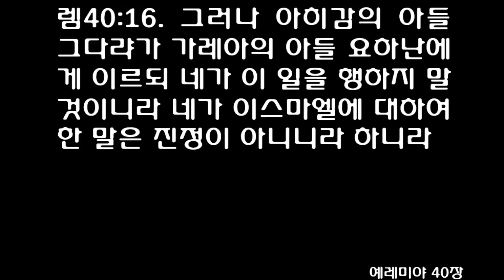예레미야 40장 [개역개정] Jeremiah chapter 40 [너희는 갈대아 사람을 섬기기를 두려워하지 말고 이 땅에 살면서 바벨론의 왕을 섬기라 그리하면 너희에게 유익하리라]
[렘]40:1 사령관 느부사라단이 예루살렘과 유다의 포로를 바벨론으로 옮기는 중에 예레미야도 잡혀 사슬로 결박되어 가다가 라마에서 풀려난 후에 말씀이 여호와께로부터 예레미야에게 임하니라
[렘]40:2 사령관이 예레미야를 불러다가 이르되 네 하나님 여호와께서 이 곳에 이 재난을 선포하시더니
[렘]40:3 여호와께서 그가 말씀하신 대로 행하셨으니 이는 너희가 여호와께 범죄하고 그의 목소리에 순종하지 아니하였으므로 이제 이루어졌도다 이 일이 너희에게 임한 것이니라
[렘]40:4 보라 내가 오늘 네 손의 사슬을 풀어 너를 풀어 주노니 만일 네가 나와 함께 바벨론으로 가는 것을 좋게 여기거든 가자 내가 너를 선대하리라 만일 나와 함께 바벨론으로 가는 것을 좋지 않게 여기거든 그만 두라 보라 온 땅이 네 앞에 있나니 네가 좋게 여기는 대로 옳게 여기는 곳으로 갈지니라 하니라
[렘]40:5 예레미야가 아직 돌이키기 전에 그가 다시 이르되 너는 바벨론의 왕이 유다 성읍들을 맡도록 세운 사반의 손자 아히감의 아들 그다랴에게로 돌아가서 그와 함께 백성 가운데 살거나 네가 옳게 여기는 곳으로 가거나 할지니라 하고 그 사령관이 그에게 양식과 선물을 주어 보내매
[렘]40:6 예레미야가 미스바로 가서 아히감의 아들 그다랴에게로 나아가서 그 땅에 남아 있는 백성 가운데서 그와 함께 사니라
  유다 총독 그다랴
[렘]40:7 들에 있는 모든 지휘관과 그 부하들이 바벨론의 왕이 아히감의 아들 그다랴에게 그 땅을 맡기고 남녀와 유아와 바벨론으로 잡혀가지 아니한 빈민을 그에게 위임하였다 함을 듣고
[렘]40:8 그들 곧 느다냐의 아들 이스마엘과 가레아의 두 아들 요하난과 요나단과 단후멧의 아들 스라야와 느도바 사람 에배의 아들들과 마아가 사람의 아들 여사냐와 그들의 사람들이 미스바로 가서 그다랴에게 이르니
[렘]40:9 사반의 손자 아히감의 아들 그다랴가 그들과 그들의 사람들에게 맹세하며 이르되 너희는 갈대아 사람을 섬기기를 두려워하지 말고 이 땅에 살면서 바벨론의 왕을 섬기라 그리하면 너희에게 유익하리라
[렘]40:10 보라 나는 미스바에 살면서 우리에게로 오는 갈대아 사람을 섬기리니 너희는 포도주와 여름 과일과 기름을 모아 그릇에 저장하고 너희가 얻은 성읍들에 살라 하니라
[렘]40:11 모압과 암몬 자손 중과 에돔과 모든 지방에 있는 유다 사람도 바벨론의 왕이 유다에 사람을 남겨 둔 것과 사반의 손자 아히감의 아들 그다랴를 그들을 위하여 세웠다 함을 듣고
[렘]40:12 그 모든 유다 사람이 쫓겨났던 각처에서 돌아와 유다 땅 미스바에 사는 그다랴에게 이르러 포도주와 여름 과일을 심히 많이 모으니라
  그다랴 총독을 죽이다
[렘]40:13 가레아의 아들 요하난과 들에 있던 모든 군 지휘관들이 미스바에 사는 그다랴에게 이르러
[렘]40:14 그에게 이르되 암몬 자손의 왕 바알리스가 네 생명을 빼앗으려 하여 느다냐의 아들 이스마엘을 보낸 줄 네가 아느냐 하되 아히감의 아들 그다랴가 믿지 아니한지라
[렘]40:15 가레아의 아들 요하난이 미스바에서 그다랴에게 비밀히 말하여 이르되 청하노니 내가 가서 사람이 모르게 느다냐의 아들 이스마엘을 죽이게 하라 어찌하여 그가 네 생명을 빼앗게 하여 네게 모인 모든 유다 사람을 흩어지게 하며 유다의 남은 자로 멸망을 당하게 하랴 하니라
[렘]40:16 그러나 아히감의 아들 그다랴가 가레아의 아들 요하난에게 이르되 네가 이 일을 행하지 말 것이니라 네가 이스마엘에 대하여 한 말은 진정이 아니니라 하니라
1The word came to Jeremiah from the LORD after Nebuzaradan commander of the imperial guard had released him at Ramah. He had found Jeremiah bound in chains among all the captives from Jerusalem and Judah who were being carried into exile to Babylon.

2When the commander of the guard found Jeremiah, he said to him, 'The LORD your God decreed this disaster for this place.

3And now the LORD has brought it about; he has done just as he said he would. All this happened because you people sinned against the LORD and did not obey him.

4But today I am freeing you from the chains on your wrists. Come with me to Babylon, if you like, and I will look after you; but if you do not want to, then don't come. Look, the whole country lies before you; go wherever you please."

5However, before Jeremiah turned to go, Nebuzaradan added, 'Go back to Gedaliah son of Ahikam, the son of Shaphan, whom the king of Babylon has appointed over the towns of Judah, and live with him among the people, or go anywhere else you please.' Then the commander gave him provisions and a present and let him go.

6So Jeremiah went to Gedaliah son of Ahikam at Mizpah and stayed with him among the people who were left behind in the land.

7When all the army officers and their men who were still in the open country heard that the king of Babylon had appointed Gedaliah son of Ahikam as governor over the land and had put him in charge of the men, women and children who were the poorest in the land and who had not been carried into exile to Babylon,

8they came to Gedaliah at Mizpah-Ishmael son of Nethaniah, Johanan and Jonathan the sons of Kareah, Seraiah son of Tanhumeth, the sons of Ephai the Netophathite, and Jaazaniah the son of the Maacathite, and their men.

9Gedaliah son of Ahikam, the son of Shaphan, took an oath to reassure them and their men. 'Do not be afraid to serve the Babylonians,' he said. 'Settle down in the land and serve the king of Babylon, and it will go well with you.

10I myself will stay at Mizpah to represent you before the Babylonians who come to us, but you are to harvest the wine, summer fruit and oil, and put them in your storage jars, and live in the towns you have taken over.'

11When all the Jews in Moab, Ammon, Edom and all the other countries heard that the king of Babylon had left a remnant in Judah and had appointed Gedaliah son of Ahikam, the son of Shaphan, as governor over them,

12they all came back to the land of Judah, to Gedaliah at Mizpah, from all the countries where they had been scattered. And they harvested an abundance of wine and summer fruit.

13Johanan son of Kareah and all the army officers still in the open country came to Gedaliah at Mizpah

14and said to him, "Don't you know that Baalis king of the Ammonites has sent Ishmael son of Nethaniah to take your life?" But Gedaliah son of Ahikam did not believe them.

15Then Johanan son of Kareah said privately to Gedaliah in Mizpah, 'Let me go and kill Ishmael son of Nethaniah, and no one will know it. Why should he take your life and cause all the Jews who are gathered around you to be scattered and the remnant of Judah to perish?'

16But Gedaliah son of Ahikam said to Johanan son of Kareah, "Don't do such a thing! What you are saying about Ishmael is not true."